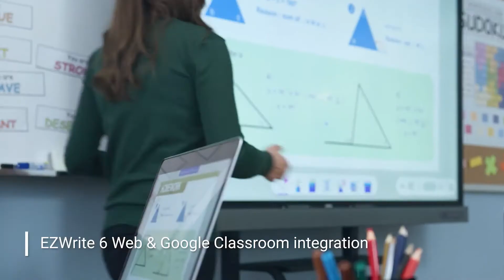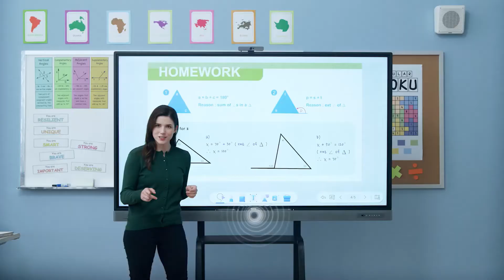Màn hình tương tác thông minh BenQ | Màn hình tương tác giáo dục, đào tạo - SmartRetail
Màn hình tương tác giáo dục, phòng họp | Màn hình tương tác thông minh BenQ. Truyền tải các bài học phong phú, tạo điều kiện cho việc học tập hiệu quả, đồng thời bảo vệ toàn bộ lớp học
- Được thiết kế cho lớp học kết hợp và từ xa
- Màn hình và bút kháng khuẩn
- Tăng cường sự tham gia của học sinh với các công cụ tích hợp
- USB Type-C phía trước cung cấp kết nối tất cả trong một
- Màn hình UHD 4K với loa và micrô tích hợp
SMARTRETAIL | THANHPHAT TECH LTD
SmartRetail - Chuyên nhập khẩu & Phân phối thiết bị công nghệ và giải pháp ngành Bán lẻ; Quảng cáo; Sự kiện.